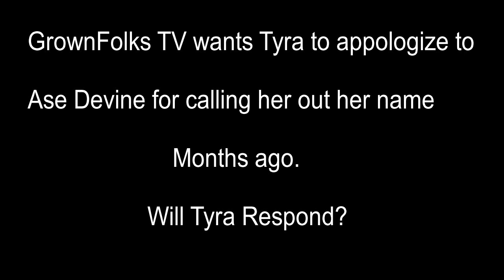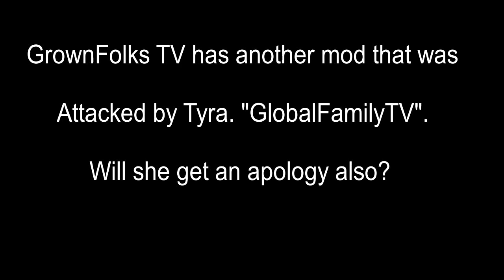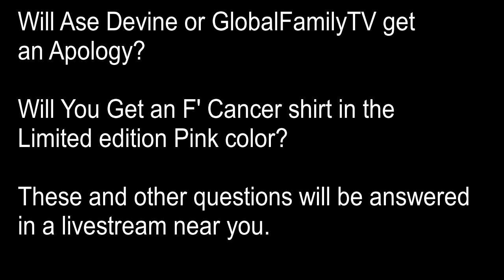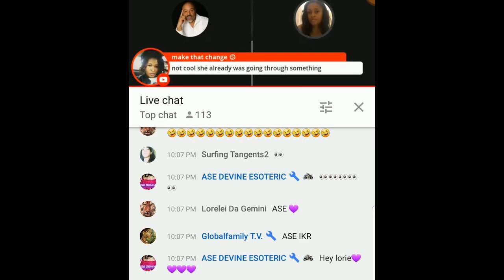GrownFolksTV wants an Apology from True Freeman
Question is, and apology for what?
Oh and Cancer awareness.